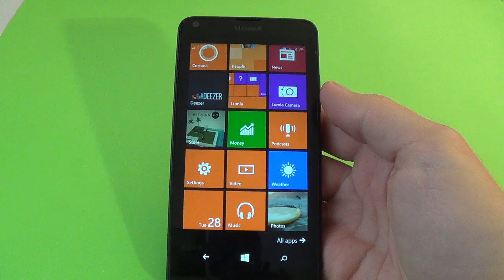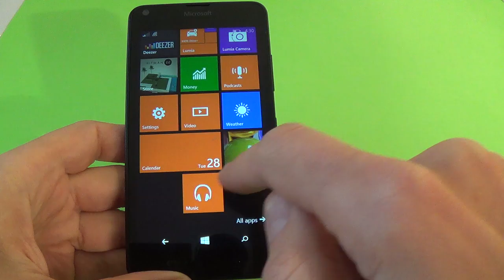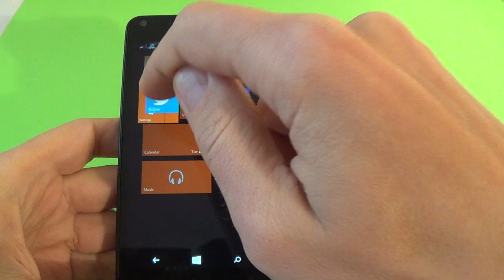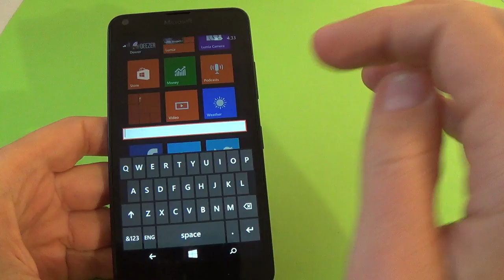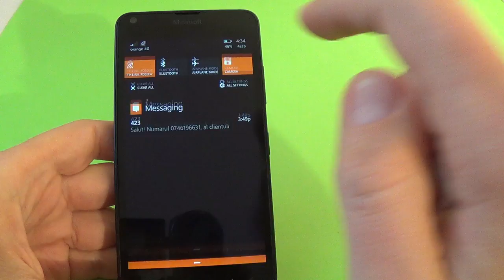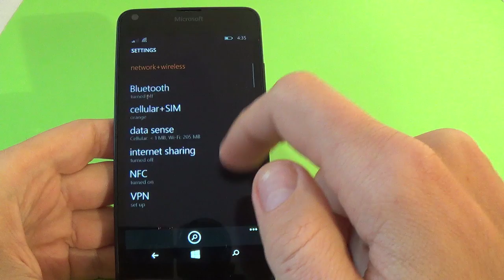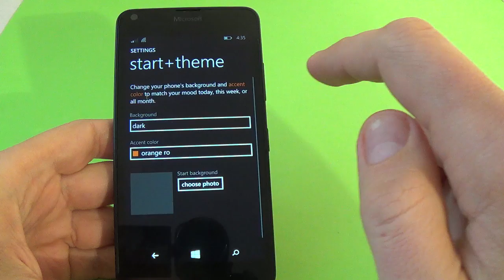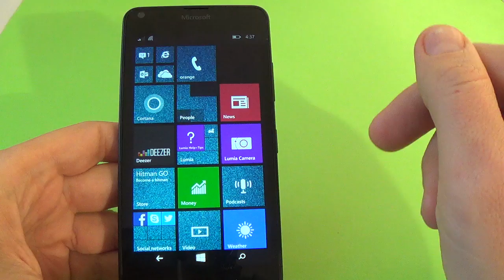Microsoft Lumia 640 Tips and Tricks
-How to arrange and resize the icons on the start screen
-How to create a folder of apps on Microsoft Lumia 640 Windows Phone
-How to move and remove the applications in a start screen folder
-How change the color of start screen icons
-How to change the background of the start screen
-How to change and remove the top bar icons